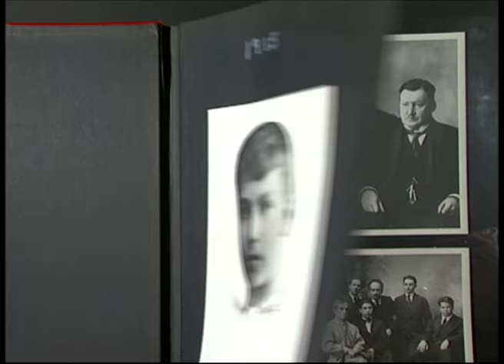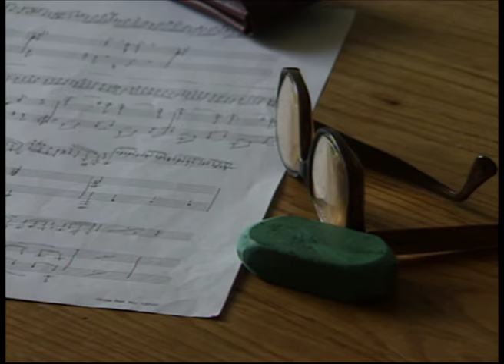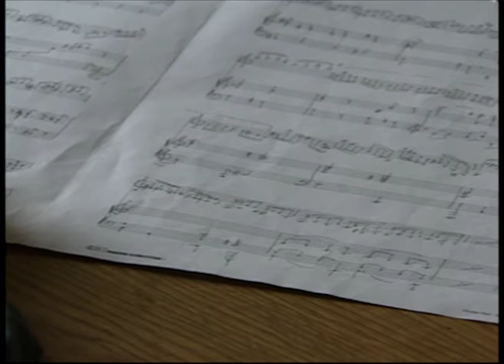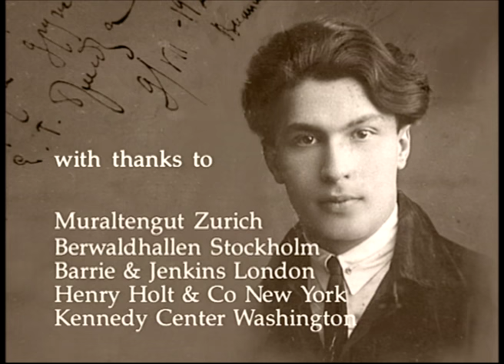Nathan Milstein, Master of Invention - Some Memories of a Quiet Magician | Part 1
Filmmaker Christopher Nupen about the film:
"This film in two parts is about one of the finest performing musicians of the 20th century; an artist whose career spanned 73 years and who won the admiration and respect of virtually every international musician of his time and the genuine affection of almost all of them.
His name: Nathan Mironovich Milstein. His instrument: the violin. This most professional, most modest and most honest of great musicians talks about his life, his career, his music and his friends; particularly about Auer, Glazounov, Rachmaninov, Horowitz and Piatigorsky. He also talks entertainingly about music to a younger friend and fellow violinist, Pinchas Zukerman.
In the film, Zukerman asks, "l know that you are wonderfully simple and that everything you do is so wonderfully simple, but I want to know why it is so simple?" Nathan Milstein's answer: "If you are complicated, you spoil yourself."
I have never met a musician who better lived out that simple truth than Nathan Milstein."